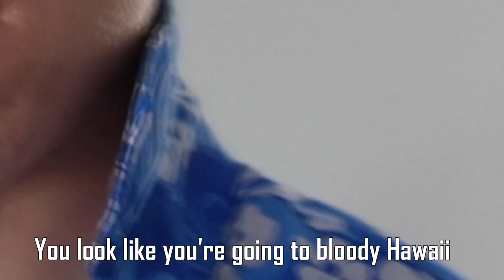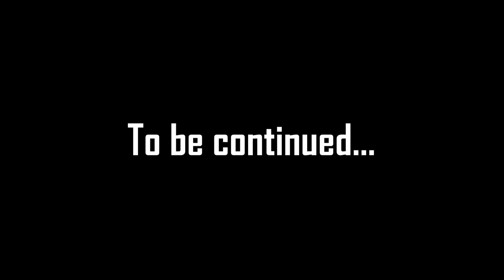WE MAKE ELITE DIVISION!!! PRO RIVALS GAMEPLAY | FIFA 23 RTG #5 | No Money Spent, Road to an Event!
WE MADE ELITE DIVISION in DIVISION RIVALS on the RTG! Pro Rank 1 FUT Champions Gameplay! This is my version of a FIFA 23 Road To Glory! The "No Money Spent, Road to an Event" is a FIFA 23 Road To Glory Series where I show you the ins and outs of what it takes to make an E-Sports Event (FIFA 23 EA Sports Event), whether that's learning the ins and outs and grinding the FIFA 23 game, keeping fit and hitting the gym, or maintaining a healthy diet throughout competition time to better my chances at qualifying for an event in FIFA 23. I am super excited to start uploading this series amongst other content including FIFA 23 tutorials!

I generally reply to everyone within the first 24 hours of the upload!